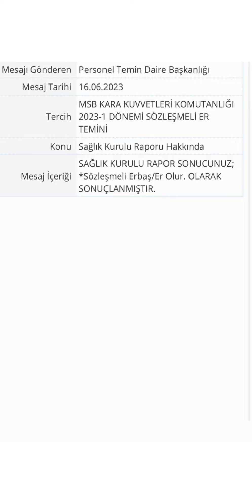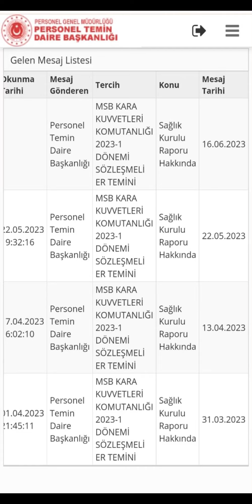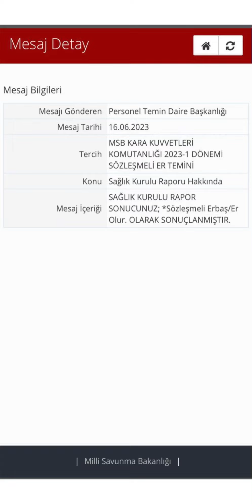SON DAKİKA SÖZLEŞMELİ ER EĞİTİMİ BEKLEYEN ADAYLARA ÖNEMLİ DUYURU 2023-1 2023-2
Arkadaşlar.
Bu videoda Sözleşmeli Er ve Komando olacak kardeşlerimize, Komando ve eğitim hakkında bilgiler verdim. Beni desteklemek için videolarımı mutlaka beğenmeyi unutmayın.

👑 Kanalımıza destek olmak için videonun altında bulunun ''Teşekkürler'' butonu ile Süper Destek satın alabilirsiniz.

💎VİP ÜYE OL - ÖZEL OLARAK SORULANIZI CEVAPLAYALIM

sözleşmeli er
SON DAKİKA 2022/3 KARA HAVA DENİZ KUVVETLERİ SÖZLEŞMELİ ER MÜLAKAT TARİHLERİ
Sözleşmeli erlere müjde 2021
Sözleşmeli er eğitimi 2021
askerlik son dakika
askerlik
sözleşmeli er spor mülakatı 2021
sözleşmeli er mülakat
sözleşmeli er alımı 2021
SÖZLEŞMELİ ER